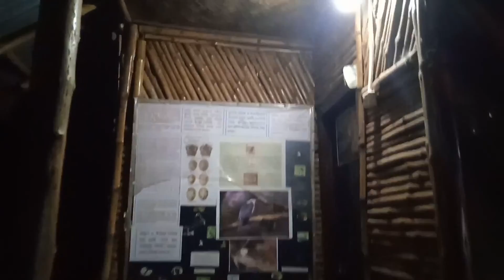sundarbanDasTravels part 3 | 1 Night 2 Day's | Largest Mangrove Forest Sundarban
2 Night 3 days (Special Programme):- Rs. 4500/- Per Head

Menu Chart:
Day 1:
Breakfast:- Radha Bhallavi/Luchi, Alur Dam, Sweet, Tea, Biscuits
Lunch:- Rice, Murighanta Dal, Beguni, Vegetable, Salad, Prawn, Parse Fish, Chatni, Papad.
Afternoon:- Tea/Coffe
Evening:- Chicken Pokora/Showmen, Salad, Tea/Coffee.
Dinner:- Rice, Dal, Fry, Mutton, Salad.

Day 2:
Early Morning:- Tea, Biscuits
Breakfast:- Nanpuri, Chana Masala, Sweet, Tea/Coffe.
Lunch:- Rice LemonDal, Fry, Vegetable, Chicken/Fish(vetky), Chatni, Papad
Afternoon:- Tea/Coffe
Evening:- French Toast/Chowmin, Tea/Coffe
Dinner:- Fried Rice, Chilly Chicken, Salad

Day 3:
Breakfast:- Alu Parota, Vegetable, Sweet, Tea/Coffee
Lunch:- Rice, Dal, Fry, Vegetable, Chicken/Doi Katla(Crabe), Chatni, Papad.